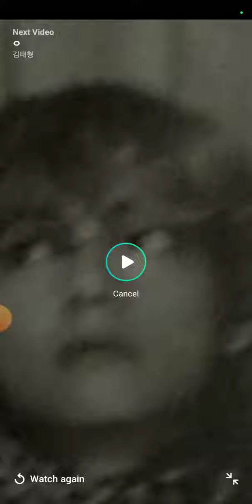bts v live on weavers btsforever cute v with messy hair taekook live bts v@-bts_83#cute